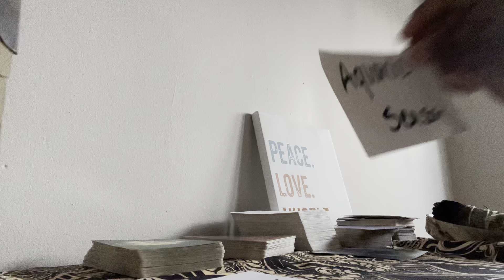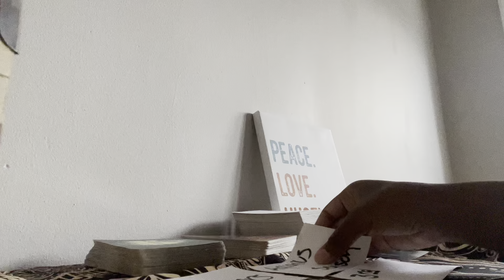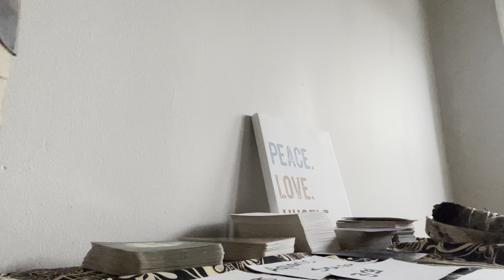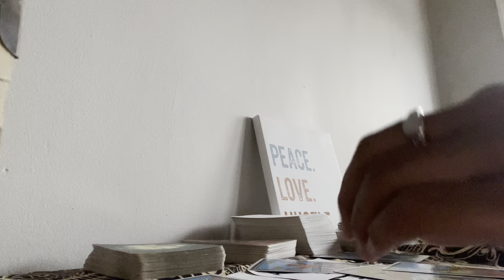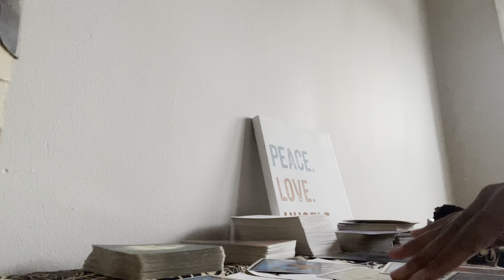It’s Giving Power Couple 🤩 Spirit Is Protecting This Opportunity ! 🧿No More Struggles 🤭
2 year anniversary sale 🥳🥳WHOLE MONTH OF JULY
$7 5minute reading
ALL GENERAL READINGS NO QUESTIONS AVAILABLE FOR THESE PRICES
Questions
2 for $20 Questions Available
Or $11.11Each question
Payment

- Pick A Cards
-Ancestor Messages
-Channeled Messages
-DEEP VERY DETAILED READINGS
-All YouTube Extended Readings From Both Channels
-Discounted Prices/ More Frequent Sales
YouTube Extended 🎬 $7.77
-Extended Videos From Both YouTube Channels
-See It First BEFORE YOUTUBE

Chime - @Courtney-Tipton-3